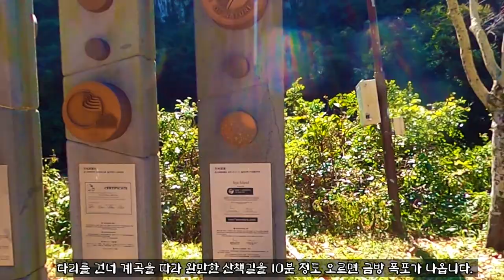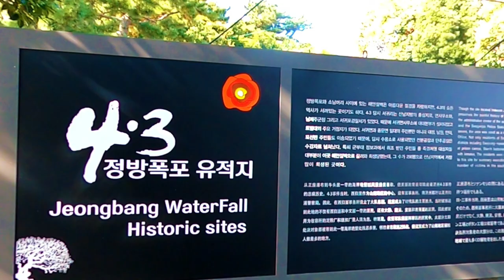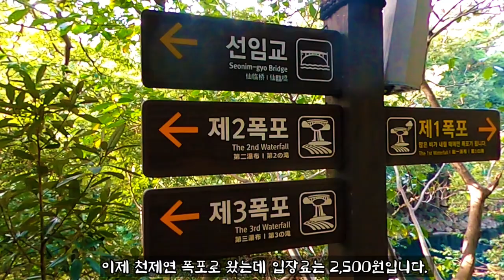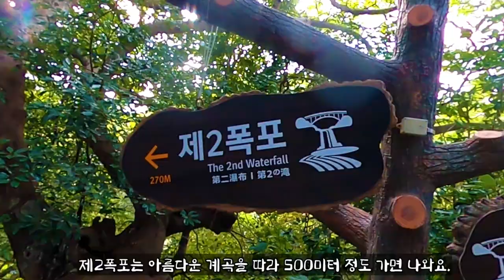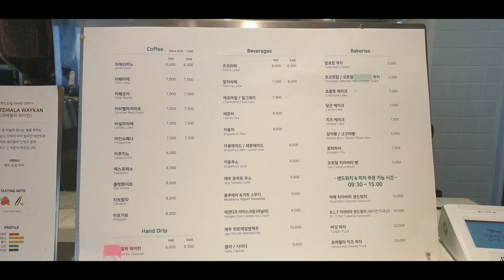제주도 한달 살기 3편 - 제주 3대 폭포(천지연. 정방. 천제연)와 허니문하우스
이 영상은 제주도 한달 살기 3편으로 제주 3대 폭포인 천지연. 정방.천제연 폭포와 허니문하우스 카페를 보여드립니다.  예전의 신혼부부 위주의 호화로운 파라다이스호텔을 리모델링해서 카페로 운영중인 허니문하우스는 호화로운 건물일뿐만 아니라 일몰까지 볼 수 있는 멋진 오션뷰를 가지고 있어 카페의 파라다이스라 할만 합니다.